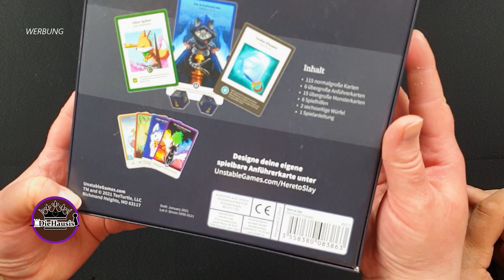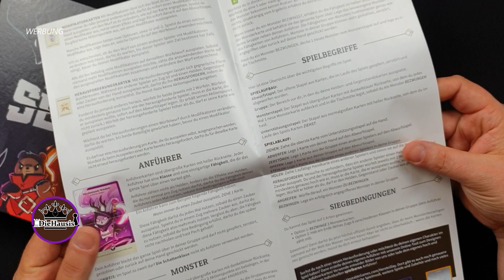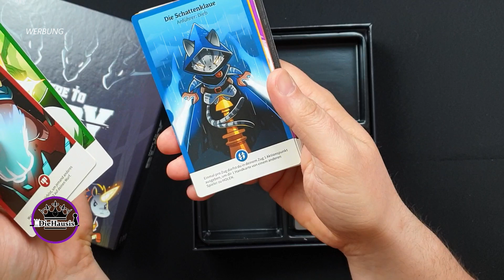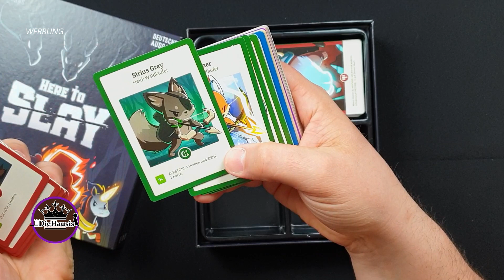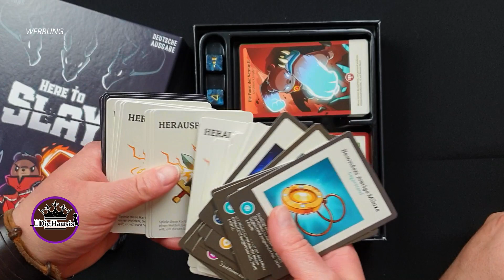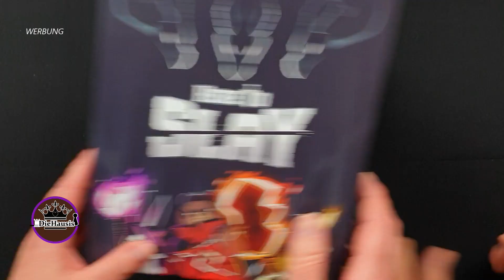Here to Slay | WAS IST DRIN? - Brettspiel Unboxing (Asmodee / Unstable Games 2022) [Brettspiele]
Unboxingzeit mit Here to Slay (Asmodee / Unstable Games 2022)

Here to Slay (Verlagstext)

Here to Slay ist ein kompetitives und strategisches Kartenspiel mit Rollenspiel-Charakter. Eure Aufgabe ist es, eine Gruppe von Helden zusammenzustellen, um bedrohliche Monster zu bezwingen. Aber passt auf, dass euch eure Feinde nicht hintergehen! Rüstet euch mit nützlichen Gegenständen aus, bedient euch mächtiger Zauber und nutzt Modifikatoren für eure Würfelwürfe, um das Blatt zu euren Gunsten zu wenden. Wer es als Erstes schafft, drei Monster zu bezwingen oder eine Gruppe mit sechs verschiedenen Klassen zusammenzustellen, gewinnt!

Verlag / Vertrieb: Unstable Games / Asmodee
Genre: Kartenspiel, Rollenspiel
Kategorie: Kennerspiele
Mechanismus: Hand Management

Zeitstempel:
00:00 Willkommen & Intro
00:50 Unboxing

●▬▬▬▬▬ * SUPPORT * ▬▬▬▬▬●

▶ andere Brettspiele bei Amazon kaufen:

Vielen Dank!

Für dieses Video stand uns das Rezensionsexemplar bedingungslos von Asmodee zur Verfügung. Vielen Dank dafür.